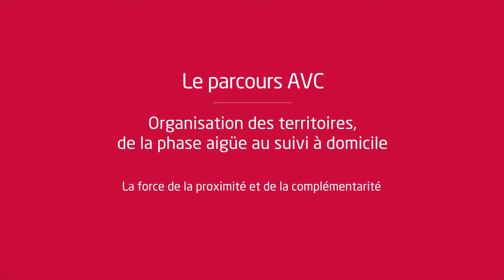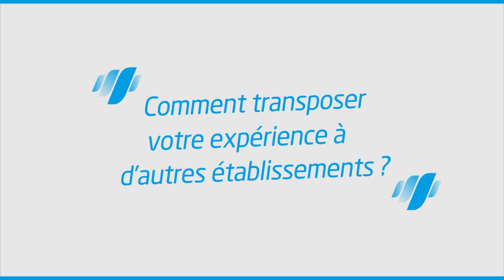Univanap 2020 - REX Le parcours AVC : la force de la proximité et de la complémentarité (CHU Angers)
L’hôpital de proximité acteur de la filière de soins aigüe. L’exemple de la collaboration entre le CHU d’Angers et le Centre Hospitalier de la Corniche Angevine de Chalones sur Loire. Avec Sophie GODARD, Neurologue, CHU d'Angers.